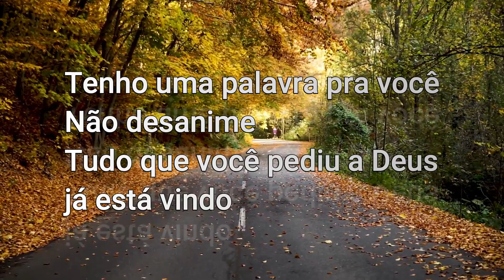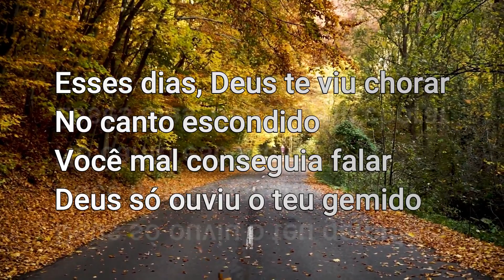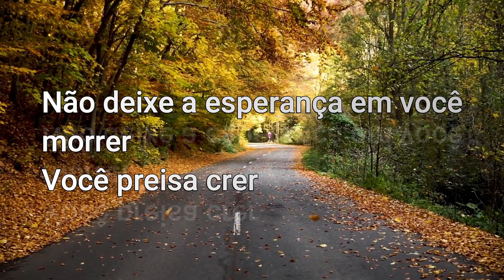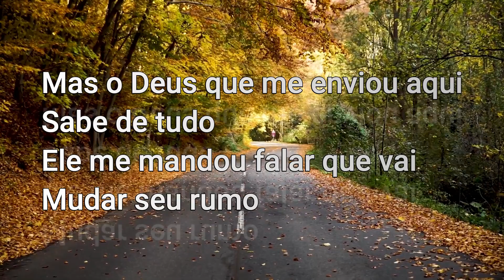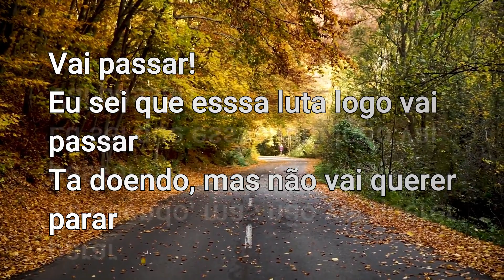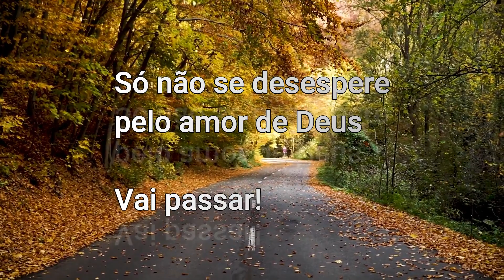GERSON RUFINO - Legenda e Playbak - VAI PASSAR